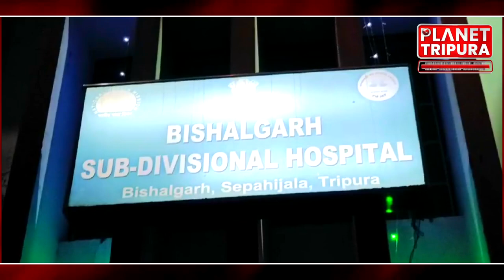হাসপাতালে এম্বুলেন্স থাকলেও নেই চালক । বিশালগড় মহকুমা হাসপাতাল | Planet Tripura News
News Details :-

Dhaka (capital city of Bangladesh)